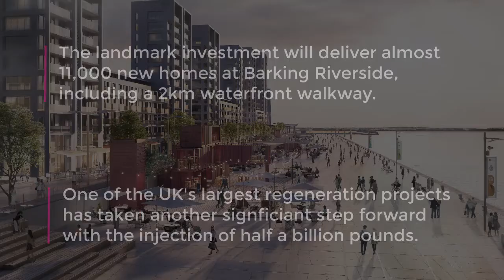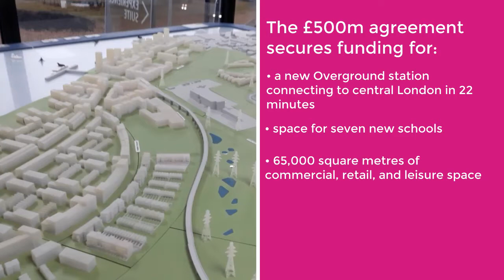£500m funding secured for Barking Riverside | OBLive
The landmark investment will deliver the almost 11,000 new homes at Barking Riverside including a 2km waterfront walkway.

The sprawling 150-hectare brownfield site, on the bank of the River Thames, was previously home to three power stations and a landfill site.